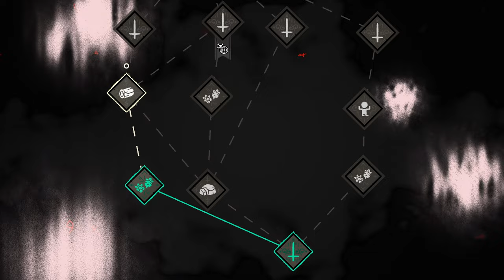Everything Is Already On Fire - Let's Play Cult of the Lamb Part 2 [Blind PC Gameplay]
In part 2 of this gameplay/walkthrough of Cult of the Lamb, we hunt down Leshy of the Darkwood while managing our hunger issues.
► More Cult of the Lamb | If you enjoyed the video, consider leaving a like and/or comment as support!

► Cult of the Lamb Story Synopsis